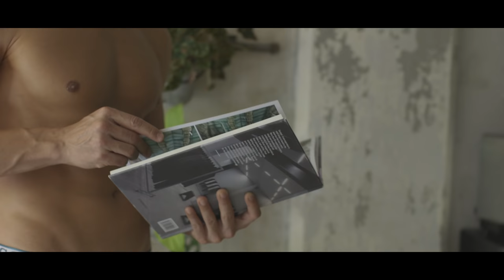Making Off NC1 con Juan Pablo Llano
La conciencia de vivir en armonía con el medio ambiente, cada día es mas palpable en ciudades y culturas vanguardistas. Jardines Verticales, Roof Gardens y transformación de espacios urbanos en naturales, es sin duda el nuevo estilo de vida, donde el hombre aprende a convivir con la naturaleza pero sin abandonar la ciudad, donde lo natural es igual de importante a lo tecnológico, donde la búsqueda de ser ciudades Eco sostenibles cada día toma más fuerza e importancia para un hombre que piensa no solo en el presente sino también en su futuro y en poder dejar un legado para las próximas generaciones.
Natural City (Nc1) está inspirada en todo esto y en ese hombre vanguardista que es capaz de convivir con la naturaleza en total armonía y tranquilidad, que no solo piensa en si mismo sino también en los demás y en el futuro. Natural City, es sin duda un nuevo estilo de vida, lleno de tranquilidad, armonía, comodidad, donde esa convivencia con la naturaleza en medio de las grandes ciudades, nos enseñará a tener nuevas y mejores relaciones, mas armónicas y mas amables con el resto del universo.